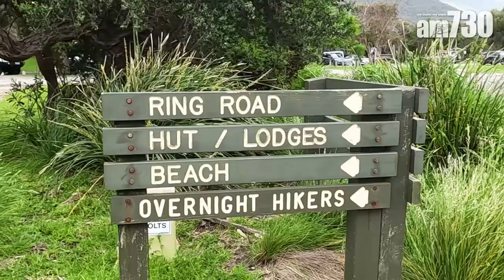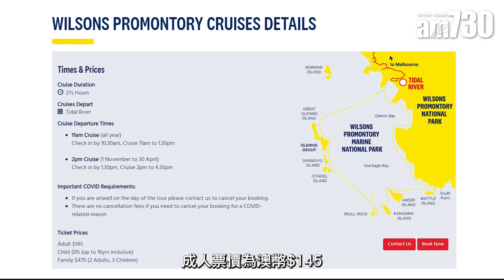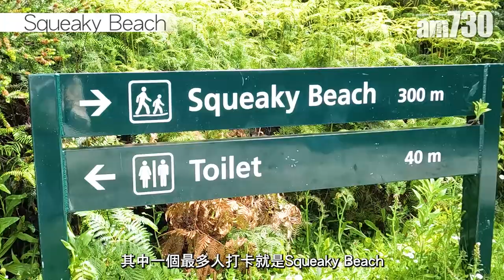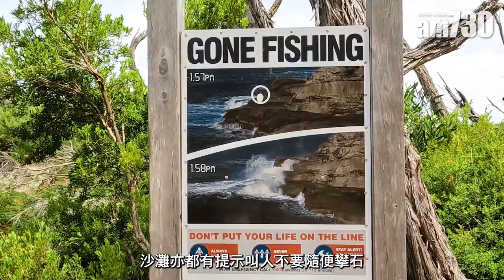澳洲旅遊｜威爾遜岬國家公園一日遊 出海睇海豹+斷岩+打卡必去Squeaky Beach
一提起澳洲，不少人都會想起陽光與海灘。今次就帶大家遊走維多利亞州最南端，坐船出海欣賞海岸線及斷岩，更可以見到大量海豹，以及到超美白色沙灘打卡！
圖文：Kristy
鳴謝：澳洲維多利亞州旅遊局

bmgproductionmusic